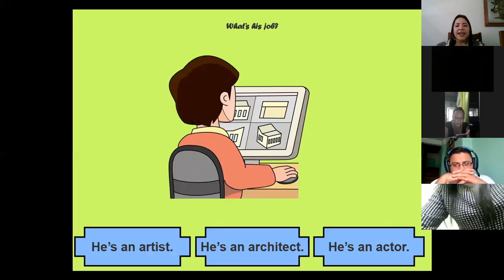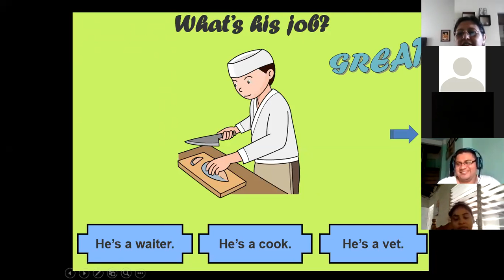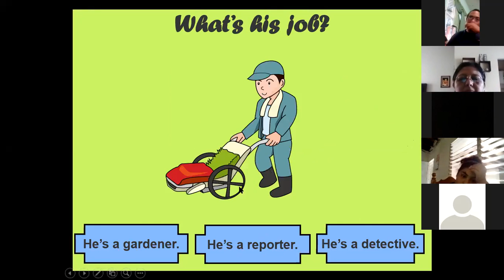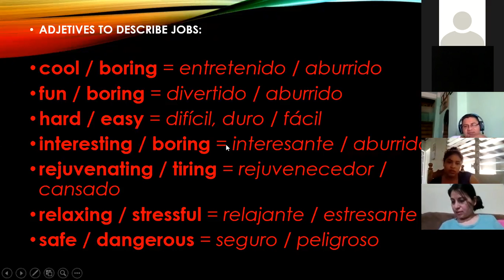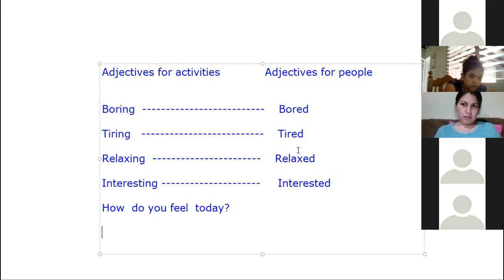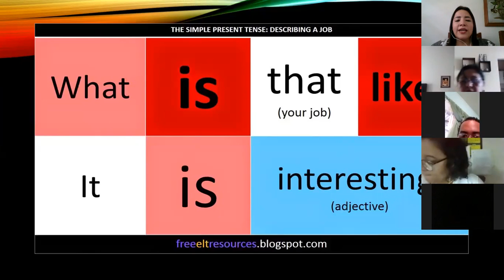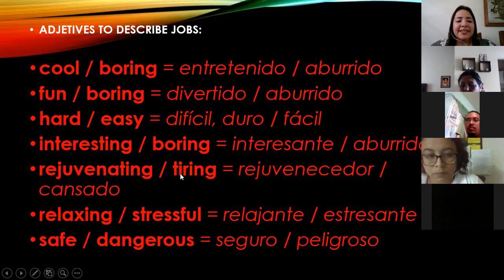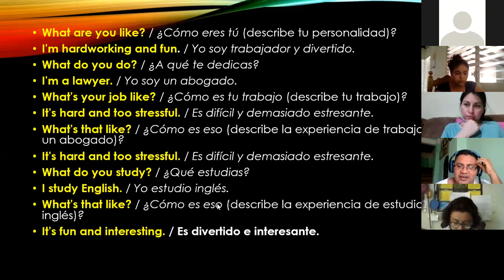section 8 class 3 whats your job like